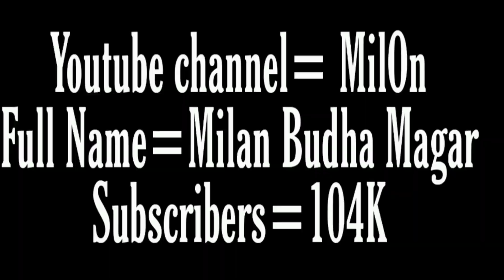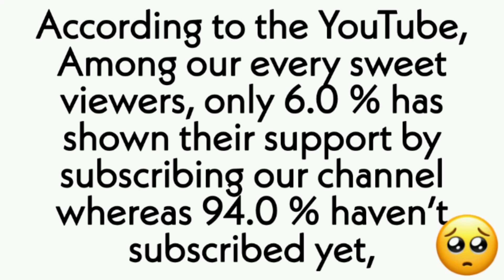Montage Video Of MilOn // Monthly Income //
Yesterday I Published one video through my Channel on the topic of 'Top 10 Nepali PUBG Streamers'. It was my big mistake that I forget to mention one of the best Streamers
 'Milon' in that list. I really Apologized for that. As you all know, I mentioned earlier that if I missed anyone to include in this list then inform me in comment section and Most of my viewers mentioned 'Milon'
Today I am uploading Montage of Milon.

Please everyone do watch this video till the end.Check it out guys.

Enjoy this video guys. Let’s hope to get
And thanks for your love and support guys. Thanks♥️